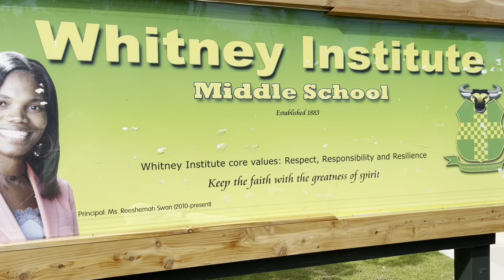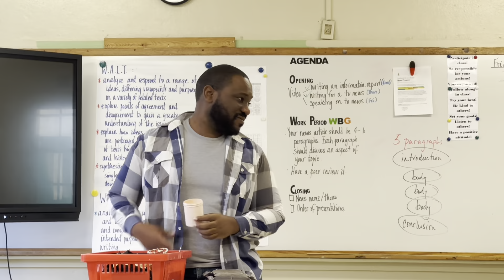Bermuda Bridge Award, Whitney Institute Middle School & KBB Collaboration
Whitney Institute Middle School, Bermuda Bridge Award Participants engaging with Keep Bermuda Beautiful (KBB)'s Education Officer, Rendell Metellus, to learn how they can make a difference to help Bermuda's environment. Participants can do any level of the Award - Bridge, Bronze, Silver or Gold - with an environmental and sustainable focus called their Pterodroma Award (named after the Pterodroma Cahow Bermuda Petrel - Bermuda's National Bird).